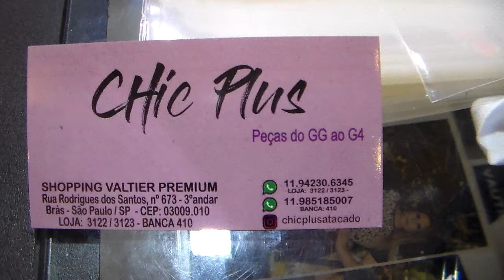MODA PLUS SIZE CHIC PLUS BLUSINHAS E SHORTINHOS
MODA PLUS SIZE...MUITA VARIAÇÕES EM MODELINHOS DE BLUSINHAS E SHORTINHOS